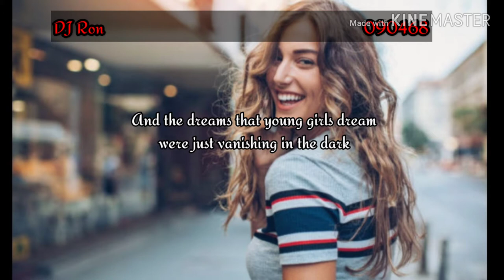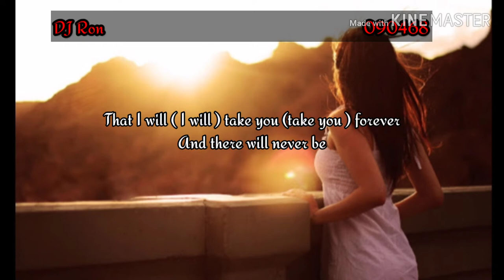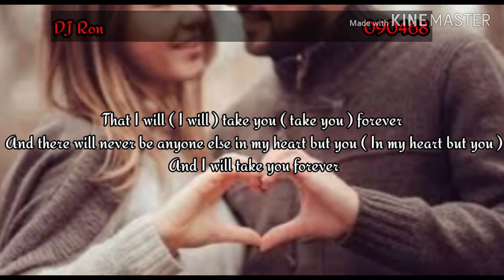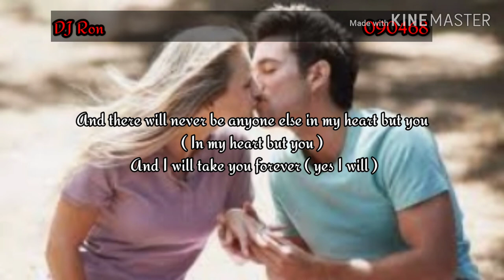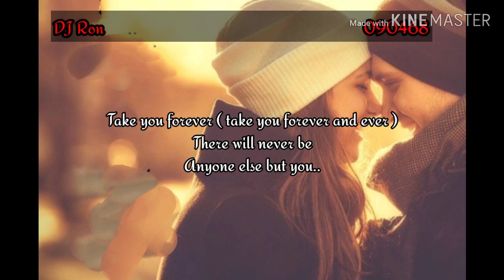I Will Take You Forever Song by Christopher Cross & France Rupelle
Songwriters: Christopher Charles Geppert / Robert Alvah Meurer / Michael Omartian